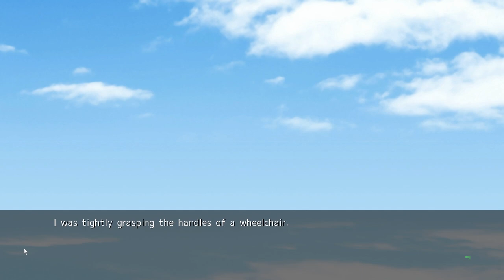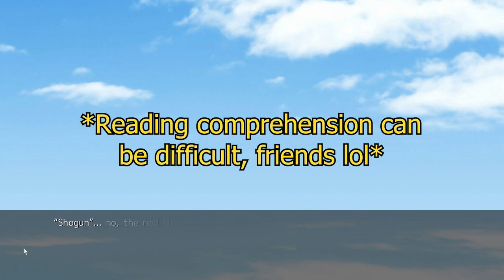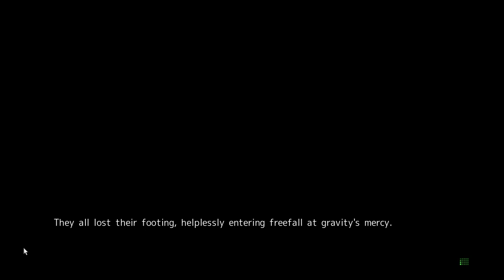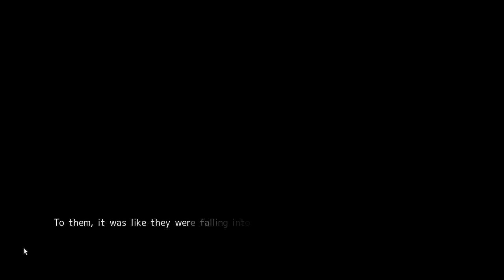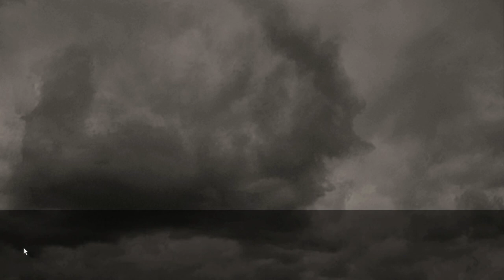THE POWER OF PROJECT NOAH | Chaos;Head Noah Gameplay Episode 33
More and more answers trickle in on this episode of Chaos;Head Noah. Takumi has drive to actually do something more with his life than look at naked anime girls and play ESO! Destruction ensnares the entirety of Shibuya--will Takumi be able to save it? Will he be able to save his friends? Will he be able to save Rimi? I have a hunch we're about to see some sick ultra anime powers getting activated to overcome these horrific delusions.